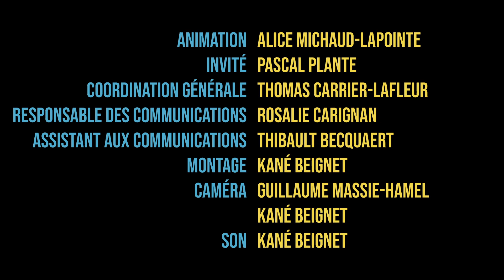Pascal Plante - Classe de maître des Mardis de l'OCQ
Captation intégrale de la séance du 24 octobre 2023.

Gradué de l’Université Concordia à Montréal en 2011, Pascal Plante a réalisé de nombreux court-métrages primés avant de réaliser son premier long-métrage de fiction, Les faux tatouages, récipiendaire du Grand prix Focus Québec/Canada au FNC 2017 et sélectionné à la Berlinale 2018. Son deuxième long-métrage, Nadia, Butterfly, a été retenu en sélection officielle pour la 73e édition du festival de Cannes en 2020. Les chambres rouges est son troisième long métrage de fiction.

Animation : Alice Michaud-Lapointe, chargée de cours au Département d'histoire de l'art et d'études cinématographiques de l'Université de Montréal.